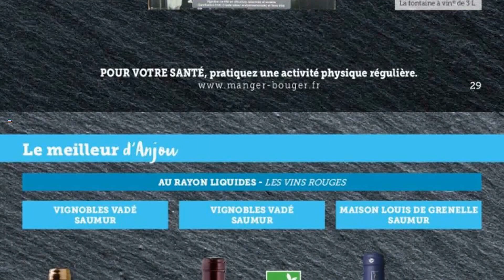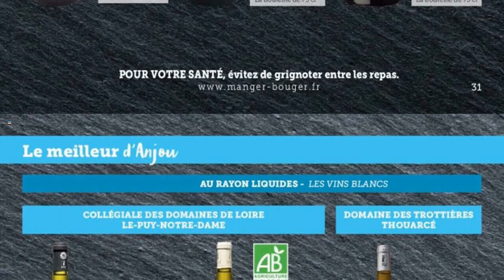catalogue HYPER U du 27 juin au 9 juillet 2023 🔴 LE MEILLEUR D'ANJOU - FRANCE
🛒🛒NOUVEAU catalogue chez 📍HYPER U📍 du mardi 27 juin au dimanche 9 juillet 2023 en FRANCE!